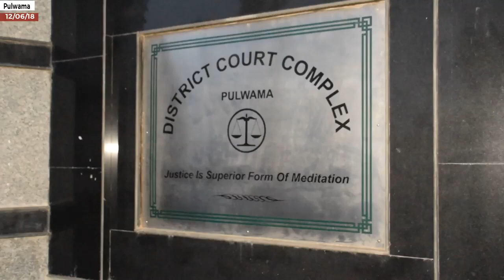2 police personnel died in terrorist attack at Pulwama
| Excelsior News |
Terrorists fired at a  police guard post of new court complex Pulwama. Three policemen were injured. Gh Rasool Lone, and Manzoor Ahmad scumbed to their  injuries.

Terrorists also snatched two SLR  rifles and managed to escape.